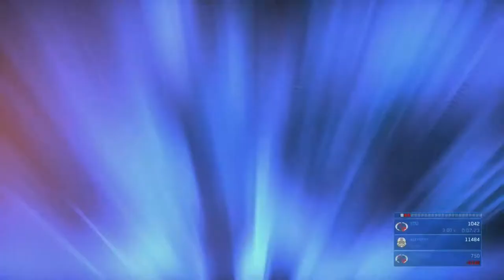Halo 2 Mission 5 Oracle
Halo: The Master Chief Collection is a compilation of first-person shooter video games in the Halo series for the Xbox One. The collection consists of Halo: Combat Evolved Anniversary, Halo 2: Anniversary, Halo 3, and Halo 4, which were originally released on earlier Xbox platforms. Each game in the release received a graphical upgrade, with Halo 2 receiving a high-definition redesign of its audio and visuals that are exclusive to the collection. The game includes access to the live-action series Halo: Nightfall as well as the Halo 5: Guardians multiplayer beta that was available for a limited time.